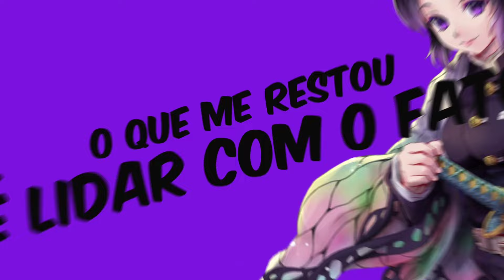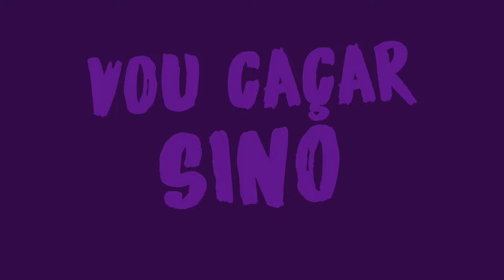Rap da Shinobu e Mitsuri (Kimetsu no yaiba) - ONIS VOU CAÇAR | Juu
Rap das Hashiras - Shinobu e Mitsuri | Juu Rafaela | feat. @jullysuteki4430

FICHA TÉCNICA
Voz: Juu e Jully - (@juuu_rafaela) (@jully_suteki)
Letra: Juu Rafaela
Mix/master: @SpaceX-X818  - (@hikarubeats_)
beat: Pendo46
Edição: (@Daisuku.edits)
Thumb: (@Yondaime_designer)

LETRA

INTRODUÇÃO/REFRÃO - (Juu)
Vou me concentrar
Onis vou caçar
Com a lâmina cortar
Tá de frente com a pilar

SHINOBU (Juu)
Não há como concertar o passado
Oque me restou é lidar com o fato
Eu jurei proteger a vida dos humanos aqui
Virei uma caçadora e fatiarei todos Onis

Depois de perder tudo prós demônios
Trazer a salvação é oque juramos
Ao lado da minha irmã irei caçar
A lâmina de uma caçadora irá cortar

Eu vou me vingar
Pelo q fez Kanae passar
Douma das doze Luas
Apartir de hoje
Eu vou te caçar

Vem, sente a força a força da Hashira eu sou uma pilar
Se minha lâmina te cortar eu vou te envenenar

Respiração do inseto contra você vou usar
Caia perante ao bater de asas da borboleta

REFRÃO - (Juu)
Vou me concentrar
Onis vou caçar
[2x]

MITSURI - (Jully)
Desde criança minha força é descomunal
Tentei esconder esse meu lado anormal

Personalidade infantil
Meiga e sempre gentil
Mas na batalha vai conhecer meu lado Hostil

Onis decapitar
Se fizer mal vou te cortar
Trarei o fim ao demônio que tentar
Me enfrentar

"Com minha lâmina eu vou te fatiar
Frente a minha forma vai paralisar
O amor que tenho eu irei te dar
Pelo chão sua cabeça irá  rolar"

Vem, sente a força da Hashira eu sou uma pilar
E esse é o nosso lema respirar e concentrar

Respiração do amor contra você vou usar
Caia perante a todo amor que eu tenho pra dar

REFRÃO - (Jully)
Vou me concentrar
Onis vou caçar

(Juu)
Vou me concentrar
Onis vou caçar

4